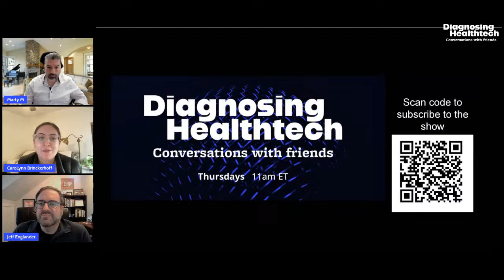Marty Momdjian: Avoiding a healthcare cyber security disaster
We all work in an industry that is constantly improving security practices, but so far, that improvement hasn't been enough to counter the growth of cyberattacks. Last year was the worst year ever for attacks on healthcare organizations, with some calculations showing 1 in 3 Americans were impacted by a health data breach in 2023.

This week, we're joined by Healthcare Advisor Marty Momdjian, who has guided healthcare systems through Ransomware events, network breaches, and dealing with threat actors to Healthcare IT systems. Marty will share his expertise on how organizations can balance data accessibility and security, proactively stay up-to-date on the most current threats, and ensure they’ll always have the capabilities for uninterrupted patient care.